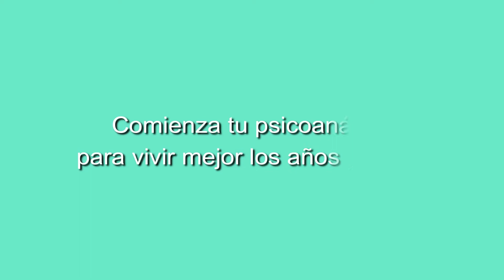34 CONCIERTO LA MARQUESA DEL TANGO, EL TANGO ARGENTINO DESDE ANDALUCÍA 8 DE OCTUBRE DE 2022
34 CONCIERTO LA MARQUESA DEL TANGO,  EL TANGO ARGENTINO DESDE ANDALUCÍA
8 DE OCTUBRE DE 2022
TEATRILLO GRUPO CERO, MADRID
Retransmisión en directo por Grupo Cero Televisión

REPERTORIO:
Mariposita
Rubias de New York
Bajo un cielo de estrellas
Margot
Tango delle rose
Marioneta
Besos Brujos
Absurdo

Agradecimiento a Miguel Oscar Menassa
Juan José Guichandut Música
Noelia Sinkunas    Piano
Sebastian Zasali   Bandoneón